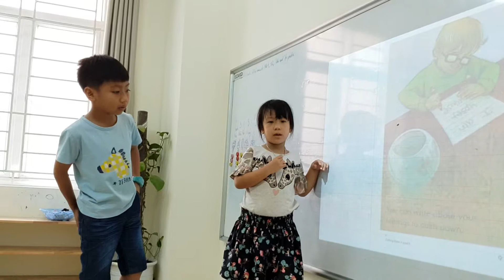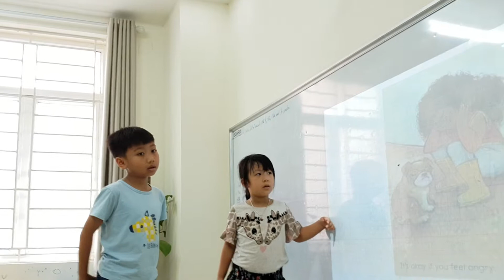Story - Châu, Hải - Go1 - Ms Jenny - Tomokid